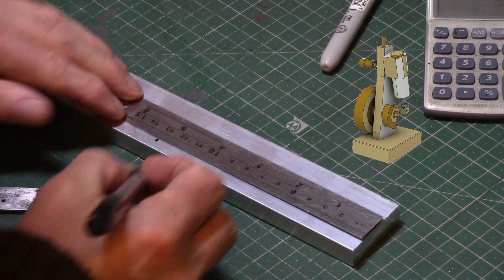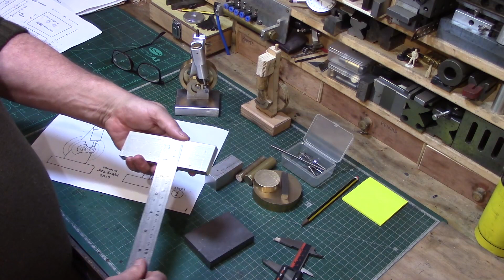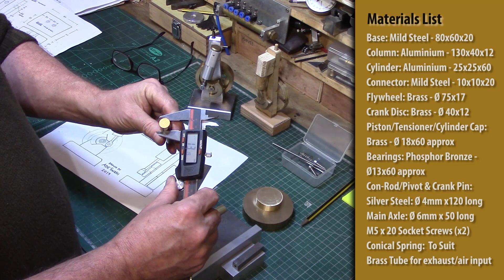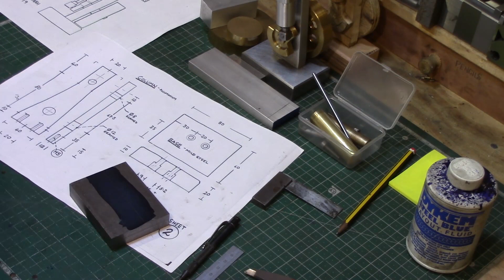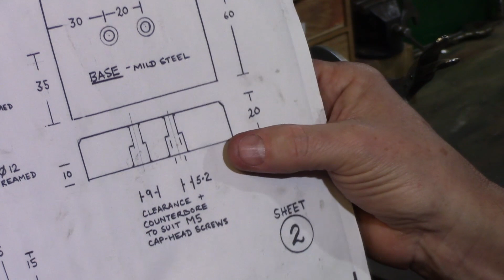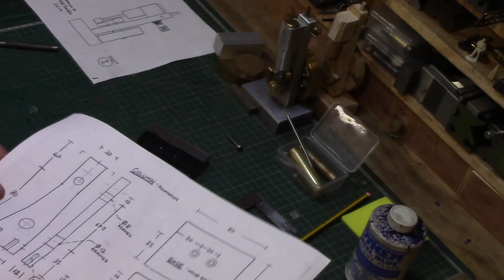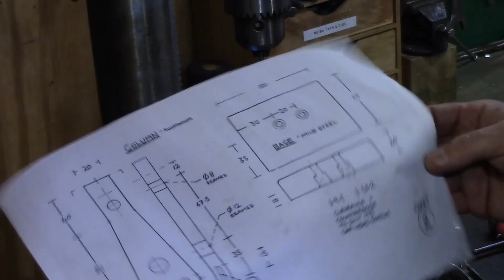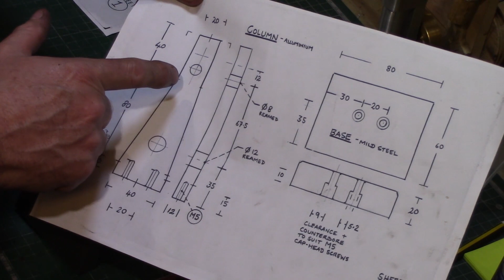Make a Simple Model Steam Engine - Part 1 - Materials Overview, Base & Column Basics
Part 1 of how to make a steam engine from FREE plans - The WigWag Engine

About Me...
I started model engineering and building model stationary steam engines in 2015, after constructing a small engineering workshop in my back yard, I use a Myford ML7 hobby lathe, a Dore Westbury milling machine, along with a pillar drill, band-saw and the usual hand-tools associated with hobby engineering and enjoy making model engines and general tool-making and metalworking. Nearly all of my engines are scratch-built without drawings, from available bar-stock, starting from an initial idea and allowing the design to evolve throughout the build process. I do occasionally use drawings from the web, as a basis for a design, and then modify it to suit my needs, using mostly metric dimensions, but often mix metric and imperial. I spend countless hours in my workshop working on a single engine, and much frustration can be involved, but all this is eventually offset by the pleasure and excitement of seeing my model engines take shape and eventually come to life. My shed is also my sanctuary, somewhere I can go and forget about the worries of everyday life, to occupy my mind and hands with something creative and fulfilling, where I am free from distraction and interruption. Ade